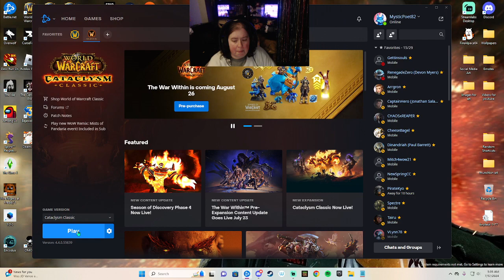Hunting In Duskwood!